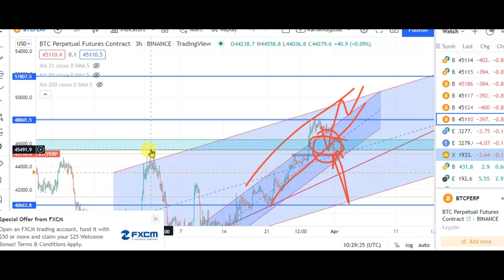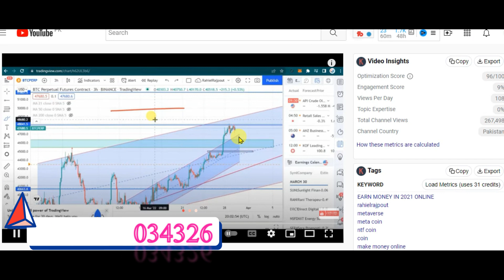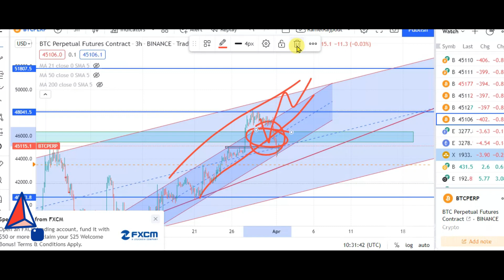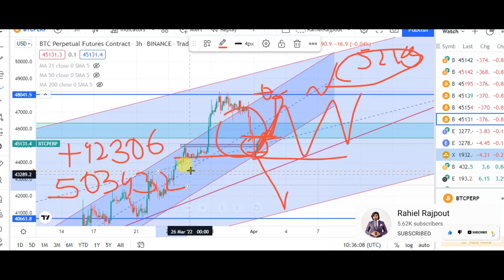BTC Update Today | BTC Technical Analysis | BTC News Today | Bitcoin Analysis Today